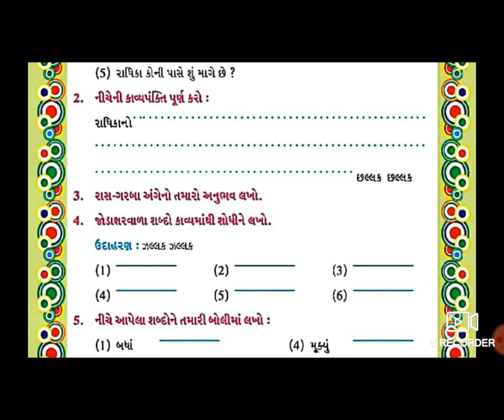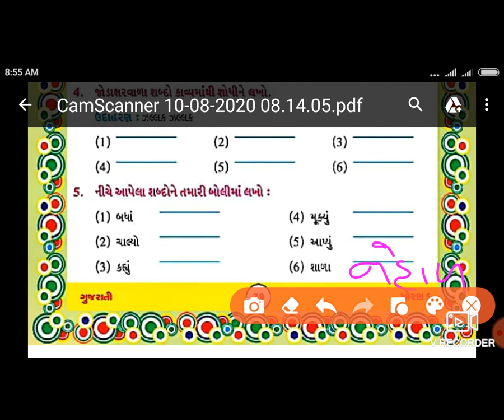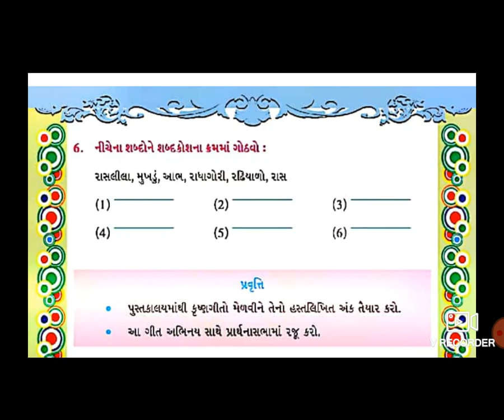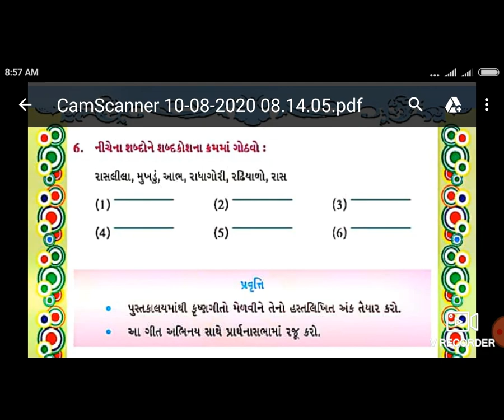12 STD 5GMSUB GUJCH 7AALAK DALAK P 3 BY DHAMECHA MAMTA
12 STD 5GMSUB GUJCH 7AALAK DALAK P 3 BY DHAMECHA MAMTA